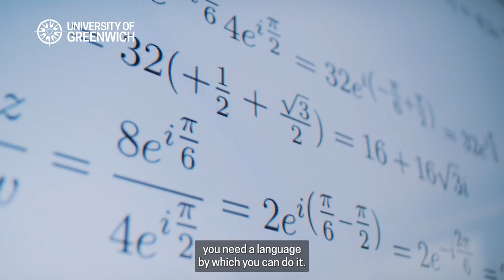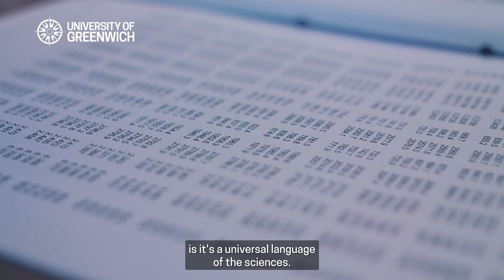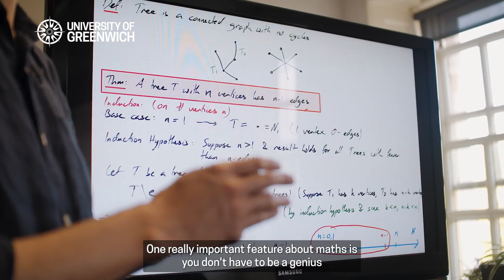Greenwich Minds Meet - Do you speak Maths? University of Greenwich, London | Kent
Experts at the University of Greenwich discuss what being a mathematician means to them and how anyone who enjoys maths is a mathematician. Discover how music and maths interact and how maths is the foundation of everything around us.